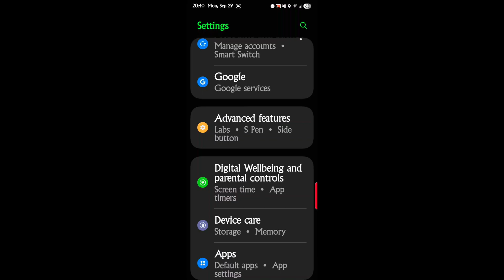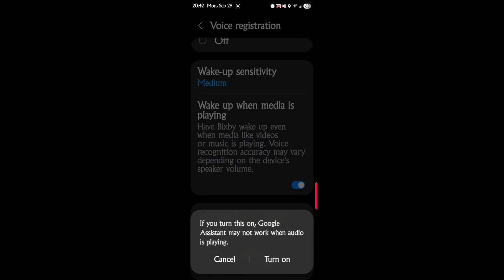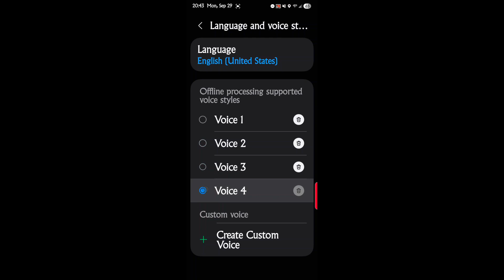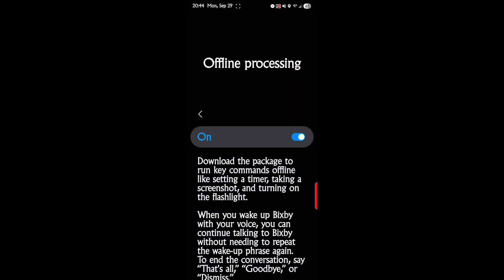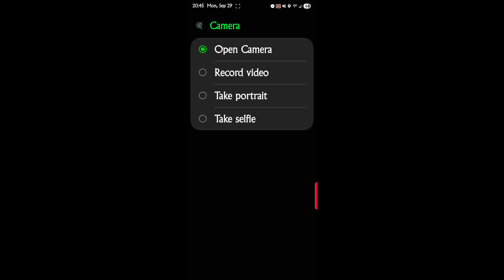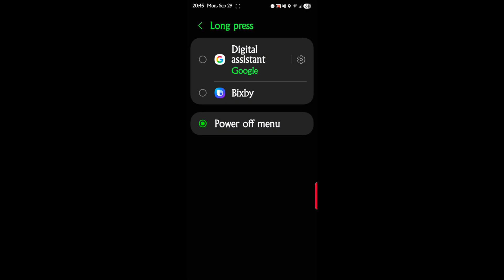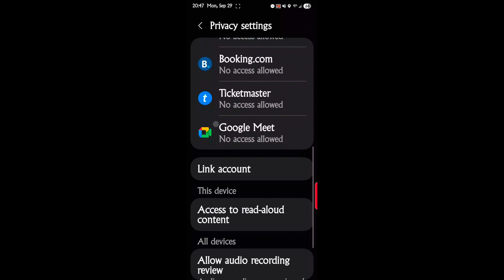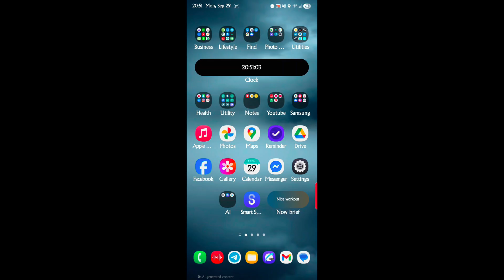Bixby secrets you never knew electronics and gadgets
Bixby settings
Explore the various Bixby settings on the Samsung Galaxy S25 Ultra running One UI 8! This tutorial goes over some unique features of Bixby samsung and how to use the samsung assistant.